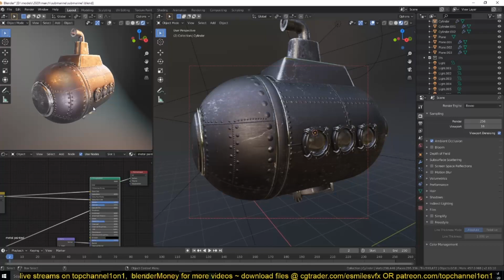modeling a submarine in blender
2 monitor setup